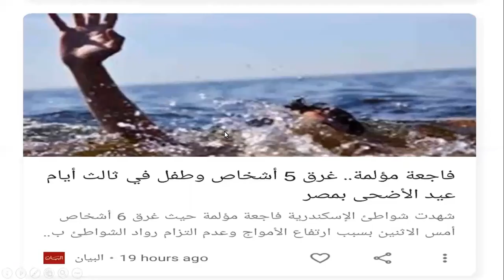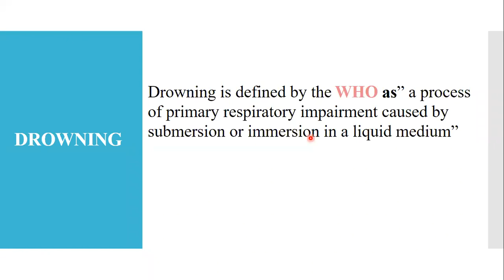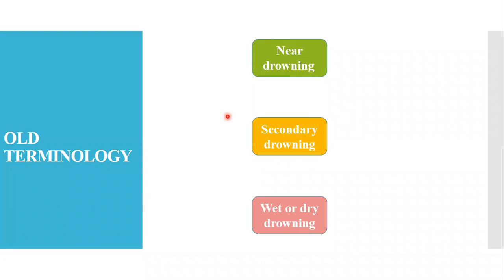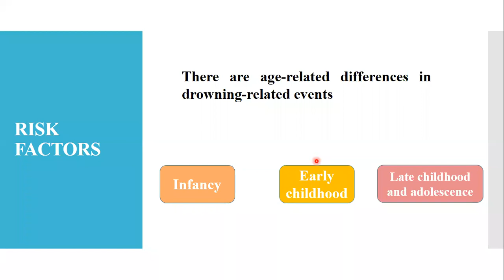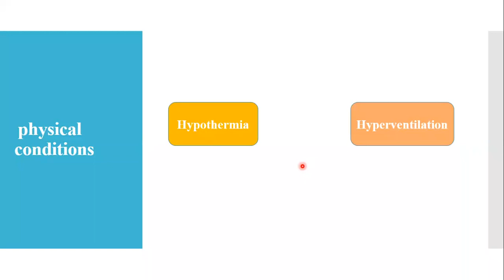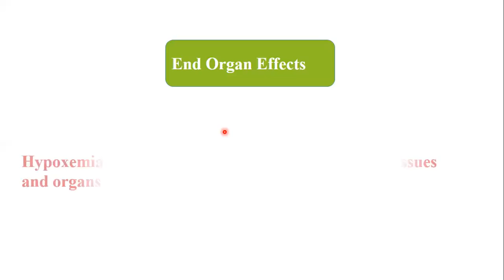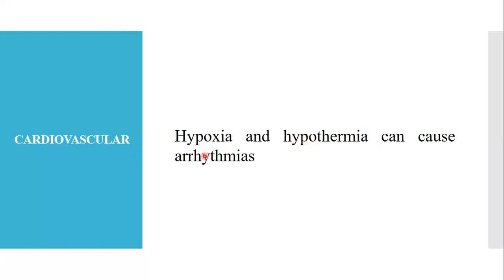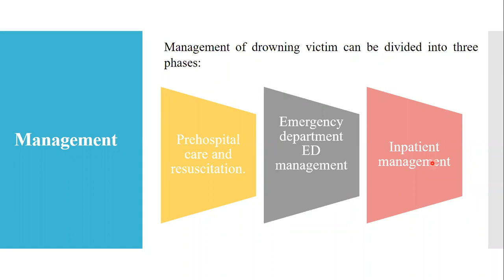Drowning in pediatrics part 1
Drowning is an important issue in pediatric age group.
Think beyond water aspiration.
This is hypoxia to many organs specially the brain 🧠.
causes, pathophysiology and risk factors are illustrated easily in this video.
Management will be in next part ISA.